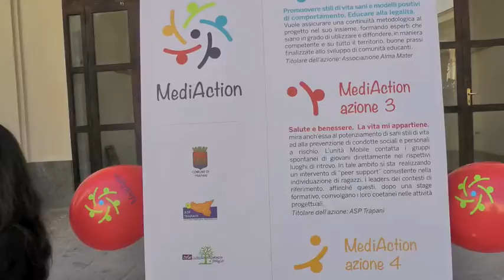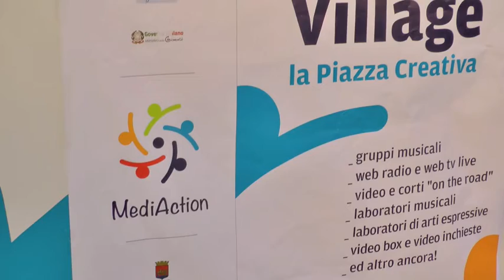media village preview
il video è un "assaggio" delle attività, del divertimento, dell'esposizione dei lavori, della grinta degli operatori e del protagonismo dei giovani e delle famiglie che hanno partecipato al preview del media village organizzato all'interno del Progetto APQ Mediaction tenutosi venerdì 22 giugno in piazza ex mercato del pesce